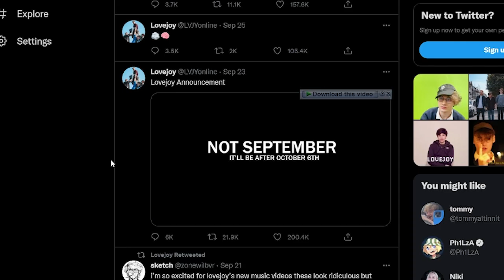Why Wilbur Cannot Play/Stream Origin SMP With Everyone Else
People I talked about @WilburPlays
Clip:@ph1lza
Follow Lovejoy:@Lovejoyonline
Time Stamps
00:00 - NOT WASTING YOUR TIME
00:43 - The Actual Clip